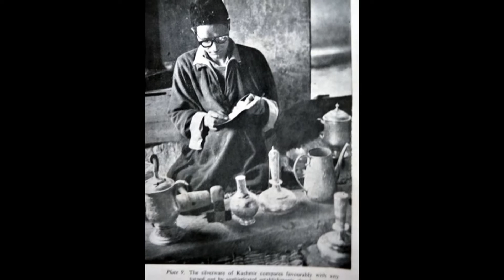Copy of OUR ANCESTIORS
OUR ANCESTOR .DOME CHILD HOOD TILL NOW , I HAVE SEEN MANY UPS AND DOWN IN LIFE , NOW I PRAY TO MY GREAT ANCESTORS FOR MY PEACE .